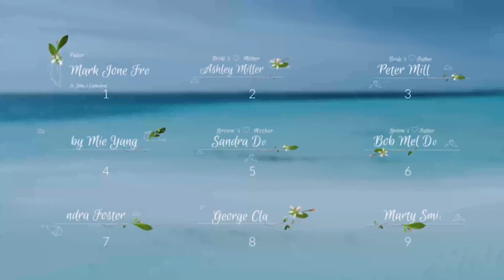Tropical Floral Badges \ Titles | After Effects Project Files - Videohive template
Tropical Badges is a unique titles pack, suitable for all your summer wedding, valentines day, christmas, love stories, commercials, mother’s day filmography needs. Simple structure allows you to type your names and date once and they will be automatically added to compositions. • 8 hand-drawn badges • 9 lower thirds for your video montage • No plugins required • Extremely fast rendering • You can easily edit project • Full HD resolution

 Last Update 23 July 19 Created 23 July 19 After Effects Version CC 2017, CC, CS6 Files Included After Effects Project Files, Image Files Resolution 1920x1080 File Size 9MB Media Placeholders 0 Text Placeholders 13 Tags badges, blossom, floral, flower, leaves, lemon, lower third, nature, organic, paradise, resizeable, spring, tropic, vector, wedding

download Tropical Floral Badges \ Titles | After Effects Project Files - Videohive template